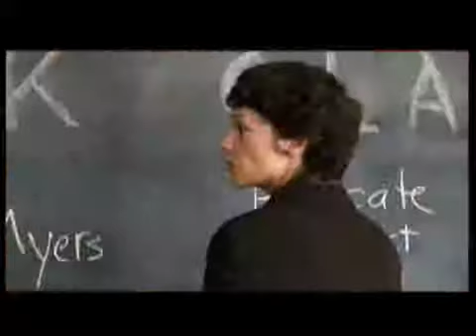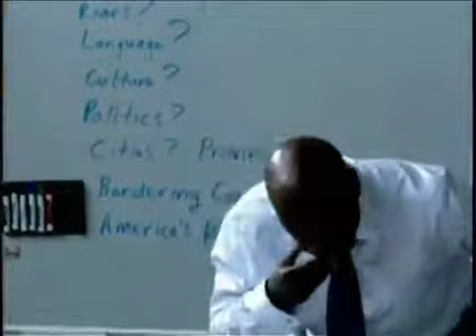James Gaylyn Showreel H 264 2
Galaxy Music School ( James Gayland acting Show real)
James Currently teaches vocals at Galaxy Music School, Northcote Auckland.